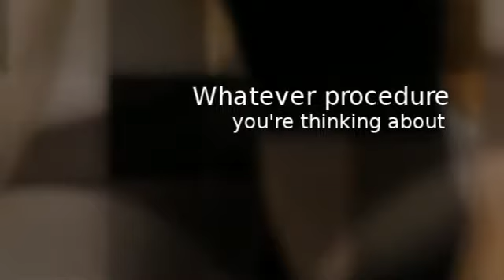Nashville, TN Plastic Surgeon - Dr. Michael Stephanides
Dr. Michael Stephanides